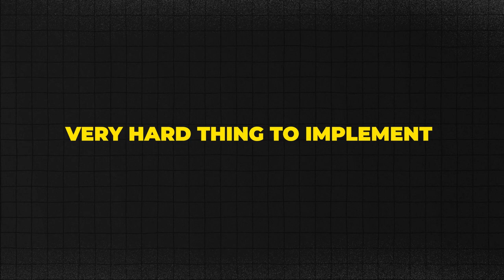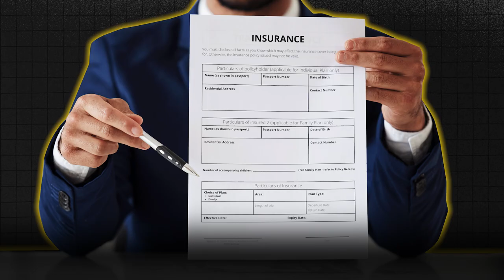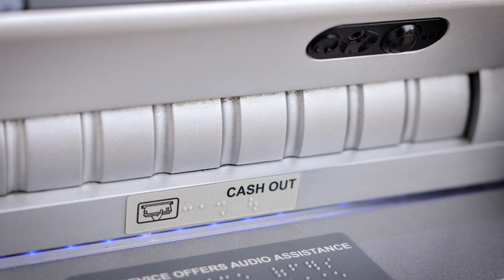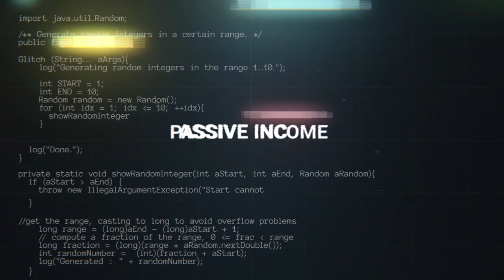Could central bank digital currency put ATMs out of business?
Could central bank digital currency (CBDC) potentially render traditional ATMs obsolete? As the world of finance evolves rapidly, with digital currencies gaining traction, it's crucial to examine the potential implications for our everyday banking systems.

In this video, we analyze the role of ATMs in our current financial landscape and explore the emergence of CBDCs as a potential alternative. Through expert insights and comprehensive research, we weigh the advantages and challenges of CBDC adoption, considering factors such as accessibility, security, and convenience.

Join the conversation and share your thoughts on the future of banking in a digital age. Could CBDCs revolutionize the way we access and manage our finances? Don't miss out on this insightful exploration of the intersection between technology and finance.

You can purchase the A to Z approach in the ATM business book written by Philip Webb. This will help you start your journey in the ATM business. You can check the course through this link: